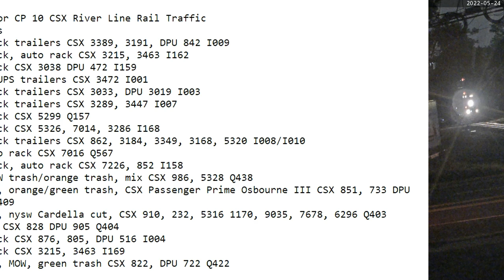May 24 2022 BigTrains.TV CP 10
24 Hrs trains
01:09 nb stack trailers CSX 3389, 3191, DPU 842 I009
02:47 sb stack, auto rack CSX 3215, 3463 I162
02:56 nb stack CSX 3038 DPU 472 I159
04:45 nb nb UPS trailers CSX 3472 I001
06:38 nb stack trailers CSX 3033, DPU 3019 I003
06:54 nb stack trailers CSX 3289, 3447 I007
08:24 nb stack CSX 5299 Q157
09:19 sb stack CSX 5326, 7014, 3286 I168
09:36 sb stack trailers CSX 862, 3184, 3349, 3168, 5320 I008/I010
09:46 nb auto rack CSX 7016 Q567
11:28 sb stack, auto rack CSX 7226, 852 I158
13:52 nb NYSW trash/orange trash, mix CSX 986, 5328 Q438
15:21 sb mix, orange/green trash, CSX Passenger Prime Osbourne III CSX 851, 733 DPU 3225, 9999 Q409
20:12 sb mix, nysw Cardella cut, CSX 910, 232, 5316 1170, 9035, 7678, 6296 Q403
20:28 nb mix CSX 828 DPU 905 Q404
21:22 sb stack CSX 876, 805, DPU 516 I004
21:30 nb stack CSX 3215, 3463 I169
22:09 nb mix, MOW, green trash CSX 822, DPU 722 Q422
23:51 sb auto rack CSX 487, 297, CSXT 6926 Q212